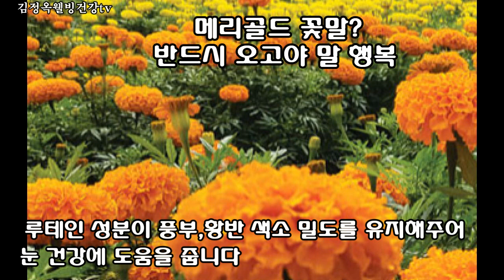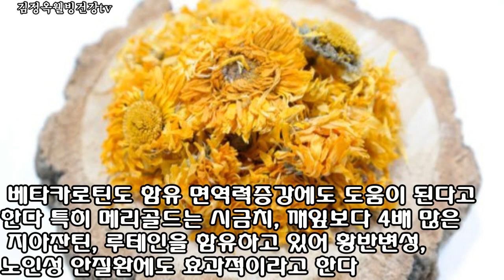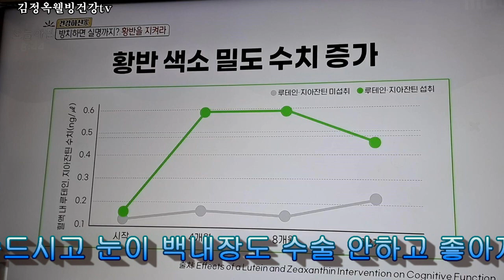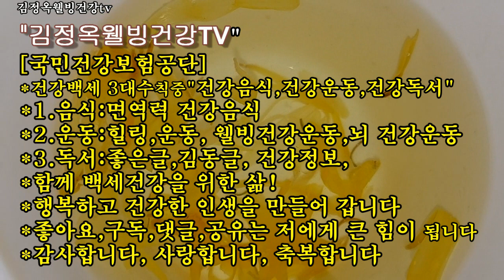눈 건강에 1등 공신!!메리골드👍🏿 지아잔틴, 루테인이 풍부한 어마어마한 놀라운 효능👍이것을 매일 마셨더니 눈이 밝아졌다 👍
황반변성에도 큰도움을 주는 지아잔틴, 루테인이 풍부한 메리골드의 어마어마한 눈건강 놀라운 효능 함께 해요 안보면 큰것을 잃는 것이다

■반갑습니다
건강,행복,사랑을 전하는 방송입니다 사랑합니다. ❤
찐마늘 꿀청보약 만드는법
기운이 팔팔^^

감사합니다
전화로 고맙다 하지말고 가족님 ?
그런데 유튜브영상
바로 밑에 댓글란에
남겨줘야 제가 볼수
있어요
그래에 나중에도 보고
감사함을 더 느끼지요
가족님들 동영상 바로 밑에가 댓글 클릭하고
도움이 되면 한단어라도
남겨 주세요
그렇게 매일 보신분도
고맙다고 하시면서
 댓글을 안다니까
단체방에 드리는게 힘드네요 좋아요  구독도
몇년을 보시면서도
구독도 안누르시고
가슴이 아픕니다
전화 고맙다고 하질 않나
전화는 안고마워오
그마음을 댓글로 남겨주세요
저는 댓글이 힘이 됩니다
고마우면 구독 꼭 누르고
댓글 남겨 주시고 복 많이 받으세요
돈드는것도 아닌데...
허~ 근데 나는 눌러드리고 싶은데
안눌어져요 좋아요 도 안눌러져요
하신분들 은   젊은분이나  아무 대리점에 가서
카톡에서도 로그인 하게 해달라고 해서  한번만 하면 평생 할수있어요
핸드폰 바뀔때 까지 ^^
하오니 가족님들
꼭 그렇게 하셔서
맨날 보시면서 못눌러서
미안한 생각이 든다 하지말고 한번만가서 하면 해결되니
그렇게 하심이 😊🙏😊🙏😊🙏

힐링건강모든것!! 함께하는 건강백세 백과
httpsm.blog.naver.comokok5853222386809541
httpsyoutu.becQZ93zmMUoQR
관절염증에 최고보약 꿀과 OO을 같이 먹으면 끝
의사도 깜짝놀라는 이것!!
반갑습니다 환영합니다
건강을 챙기시는분
행복하게 살기를 원하시는분만 초대~
김정옥웰빙건강 tv
한번구독 하면 평생무료
구독하시고 밴드에 들어오세요
■행복건강밴드■
httpsband.usband54658385
행복하게 살기를 원하시는분만
초대합니다

●  스타네임 ● 💕 💜
명함보기
httpapp.starname.netstarnamestarname_42q8hbKyoHR1J0XOP79I3wVnerE6FiSU_4148
[프로필]
김정옥힐링건강전도사.
서울대 시민대학원 졸업.
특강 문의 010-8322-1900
김정옥건강전도사